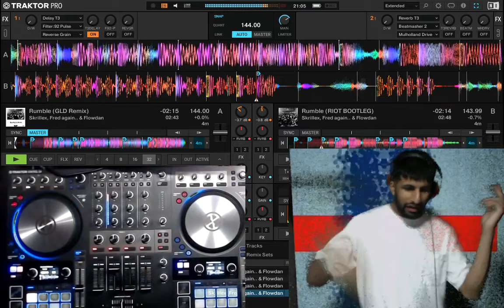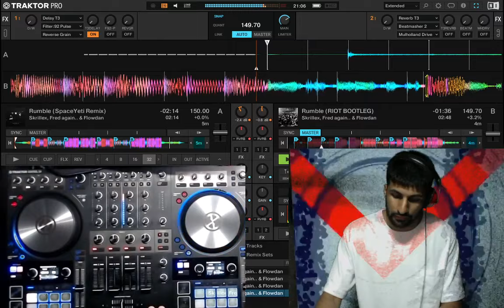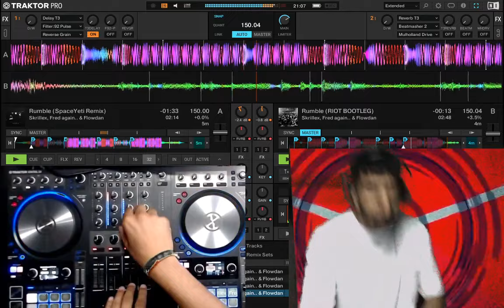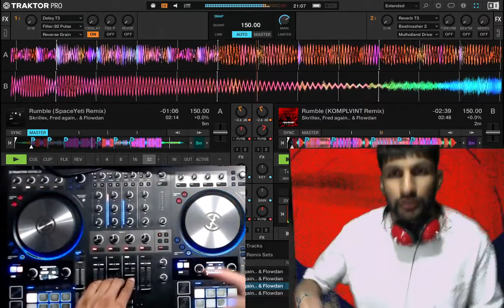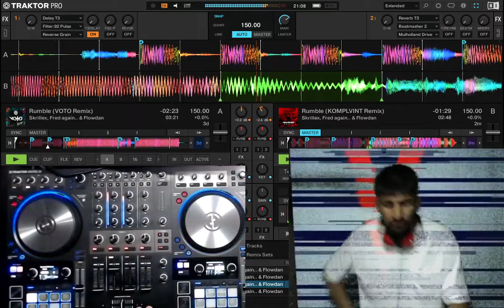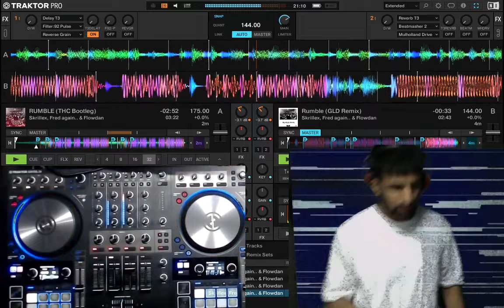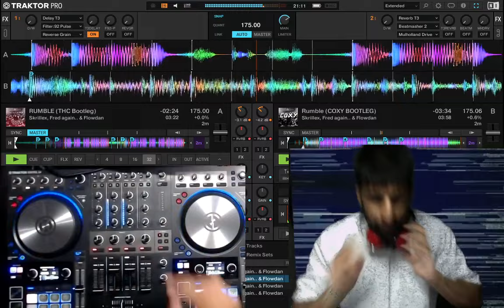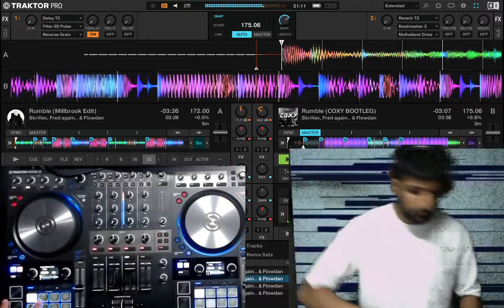Skrillex, Fred again.. & Flowdan - The Best Rumble Remixes (22 Remixes)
Much love beautiful people!

Title: Skrillex, Fred again.. & Flowdan - The Best Rumble Remixes (22 Remixes)